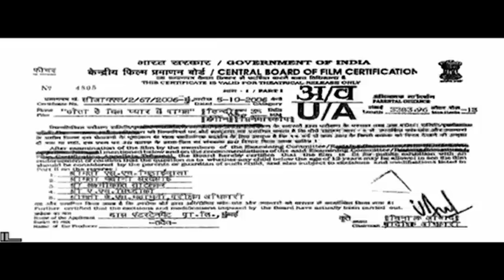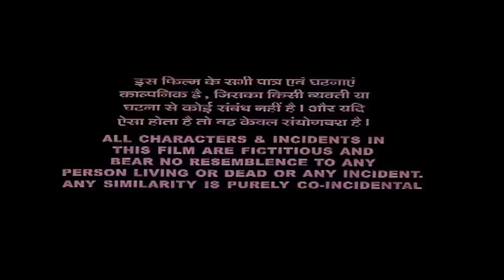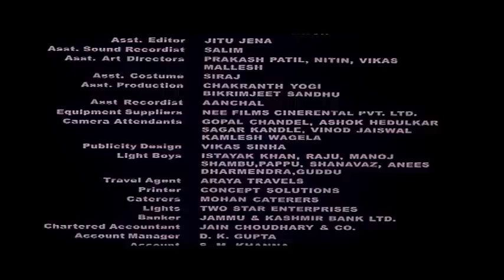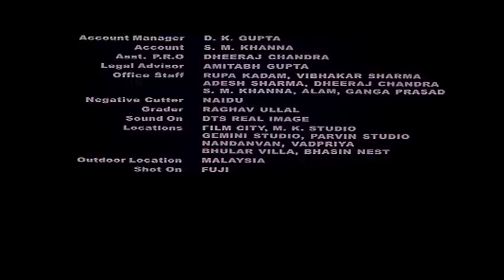Hota Hai Dil Pyaar Main Pagal - Hindi Superhit Movie - Govardhan Asrani-Bobby Darling- Manoj Joshi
Three friends : Rohit, Shekhar and Vishal live together. Shekhar's lady love is sizzling Sanjana, Vishal is still searching for his dreamgirl. Rohit is ready to propose to his "Miss Beautiful" Riya. But gets shocked to see her with "Mr. X" Vicky. With the help of his friends, Rohit makes a fool out of Vicky and then proposes to Riya. In a twist Riya finds out the truth and refuses to see Rohit again. Now what.? Who will be Riya's life partner. Rohit or Vicky? Watch the two of them battle it out for Riya's heart in this big hearted musical comedy

Director: Mahesh Kapoor
Writer: Mahesh Kapoor
Starring
Govardhan Asrani
Bobby Darling
Manoj Joshi